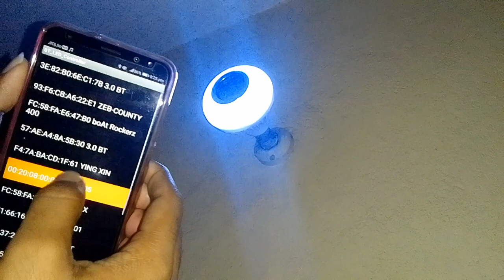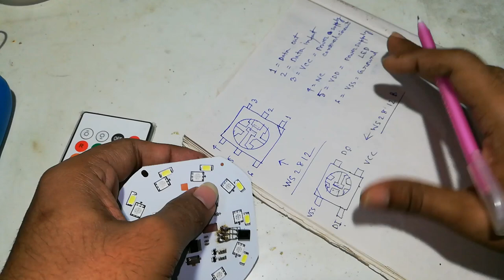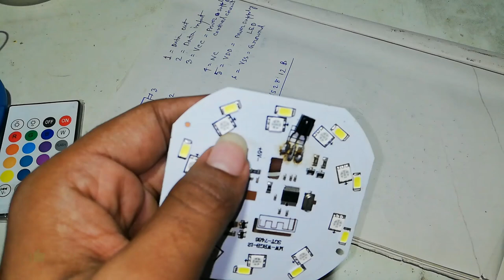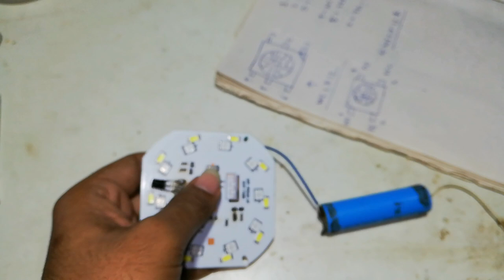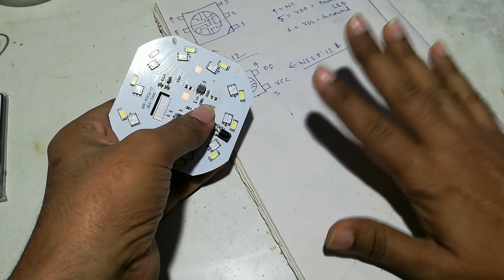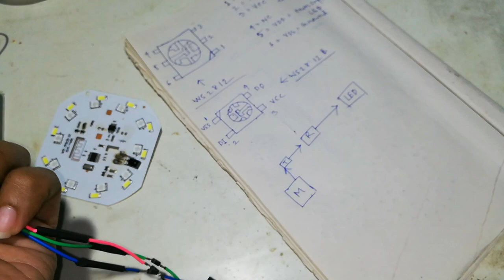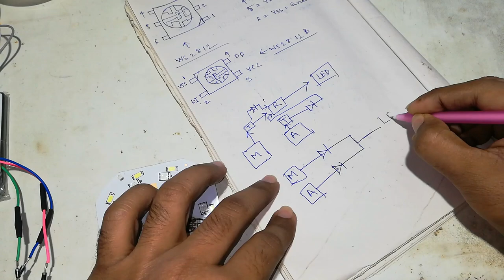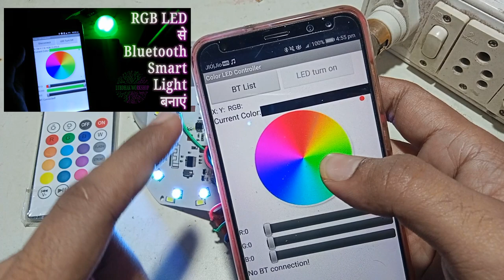Music Bulb to Smart Bulb Conversion | RGB SMD LED | Arduino Experiment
In this video, I will show you how to convert  Music Bulb to Bluetooth control Smart LED Bulb and I will show you complete experiment..
For better understanding, watch till the end..

Comments
Share with friends..

How to Make Bluetooth Music Bulb | Remote Control Color Changing  | 7 in 1 Color LED Bulb

AC DC Inverter Bulb IC Repair //AC DC Led Bulb IC Repairing // Inverter Bulb IC Fault Repair (Hindi)

AC DC Inverter Bulb DC Problem Solution // AC DC Bulb Automatic जलता है // Inverter Bulb DC IC Fault